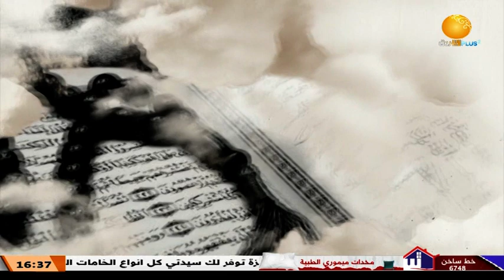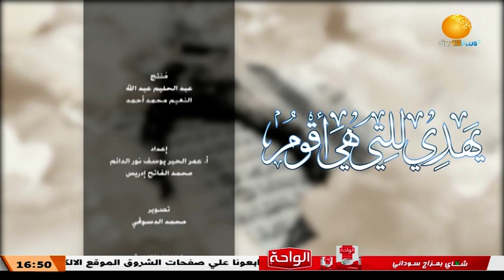يهدي للتي هي أقوم ــ الكِبر صارف عن الهداية ـ الحلقة 16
الشروق_ الفضائية
Ashorooq Tv
ـــــــــــــــــــــــــــــــــــــــــــــــــــــــــــــ